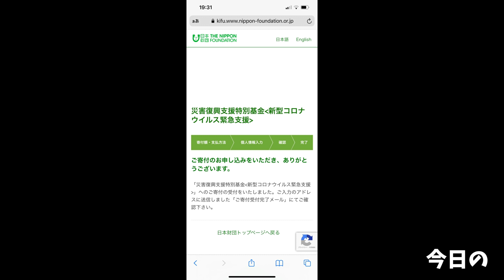【大食い】たまには本能の赴くままにTKGを山程食べたいのさ【大胃王】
田中農場さんの卵はこちらから

なんでこんなにシンプルなのにTKGって旨いんだろうなぁ